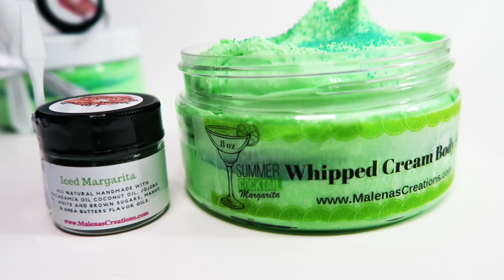Summer Cocktail Margarita Gift Set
I don't want the summer to end. Summer Cocktail Margarita Gift Set now available!